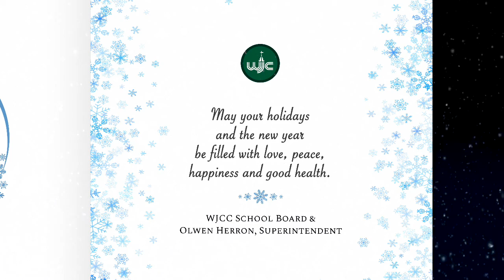Holiday Message 2020